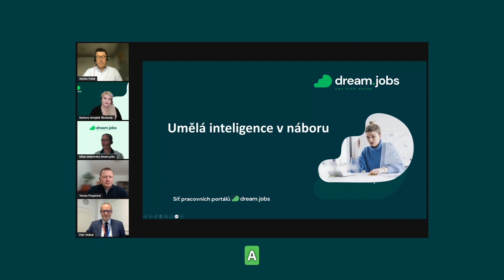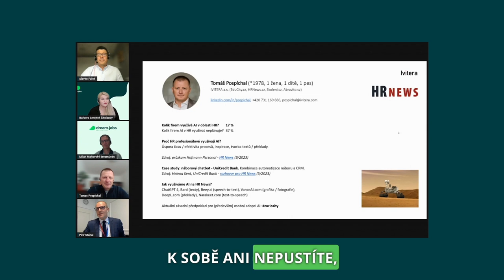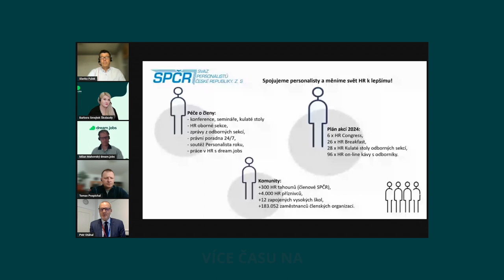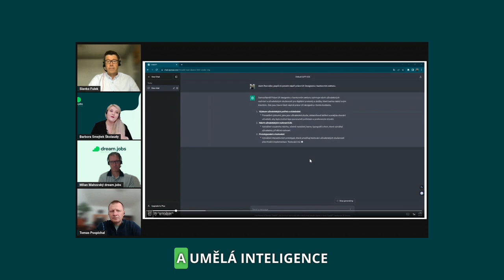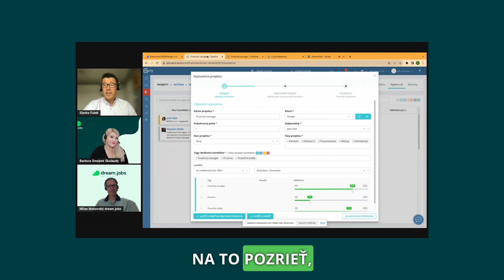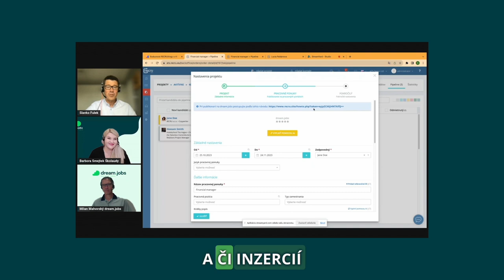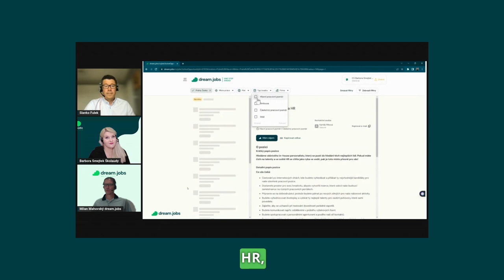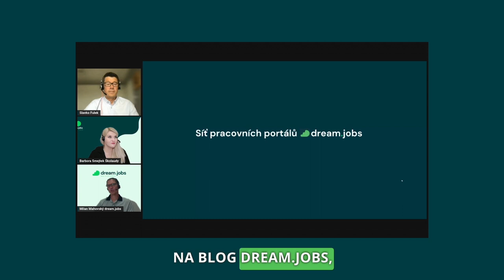Webinář AI v recruitmentu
Pokud se chcete dozvědět více o využití AI v recruitment procesu, neváhejte se zaposlouchat do našeho webináře, který vás provede následujícími (atraktivními) tématy:

•     Dnešek a budoucnoust AI v recruitmentu
•     Praktické využití OpenAI s konkrétními příklady
•     Jak mi AI pomůže porozumět pracovní náplni
•     AI součástí ATS RECRU
•     Jak bezpracně vytvořit více variant inzerátu
•     AI pomáhá při přípravě na interview

A jaké jsou závěry z AI v recruitmentu webináře?
•    Plaťte za výkon, ne vystavení. Nechte vaši inzerci zazářit rovnou na 7 pracovních portálech včetně Pravda.sk a dream.jobs zdarma.
•    AI občas nemluví pravdu, proto kriticky prověřujte výstupy a know-how ChatGTP /Bard.
•    Využitím ATS a AI job alertu zrychlete recruitment proces až o 70 %.

Speakeři:
Milan Mahovský, CEO dream.jobs
Slavko Fulek, CEO Cloud-IT/RECRU
Petr Otáhal, Prezident SPČR
Tomáš Pospíchal, CPO IVITERA
Barbora Smejtek Školaudy, HR and Recruitment professional